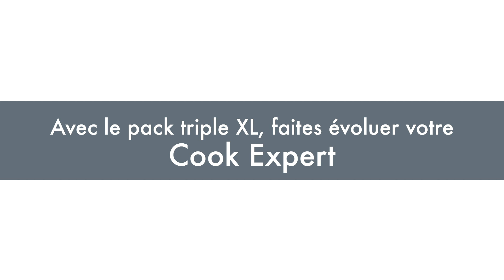Pack Triple XL Cook Expert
Offrez-vous la plus grande capacité de boulangerie et de cuisson*

Faites évoluer votre Cook Expert !
Un pack d'accessoires pour profiter de capacités XL !

*de la gamme Cook Expert